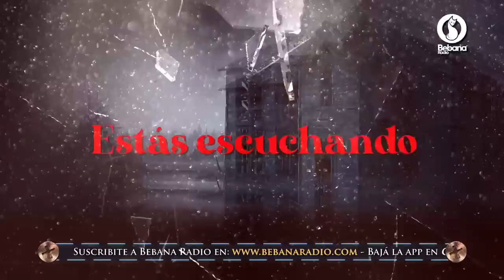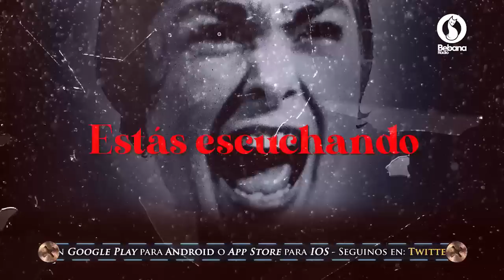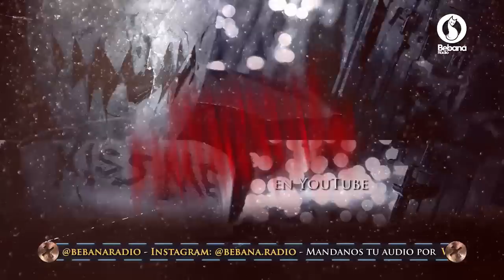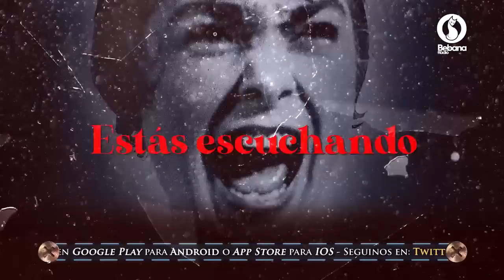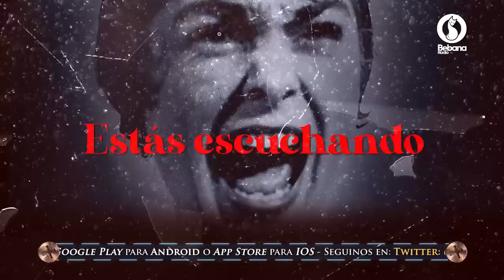Trasnoche Paranormal ESTRENO | Programa completo Martes 24 de Marzo de 2020